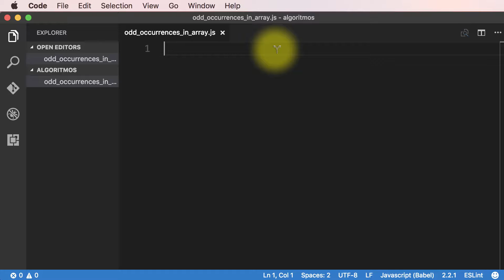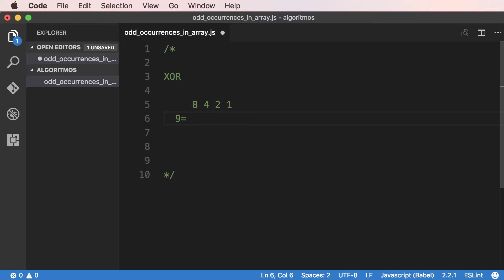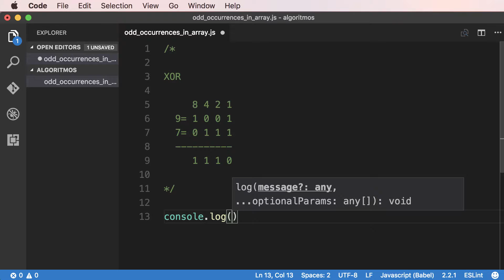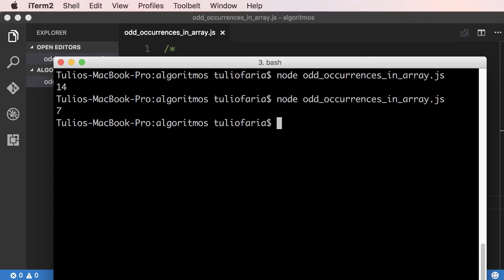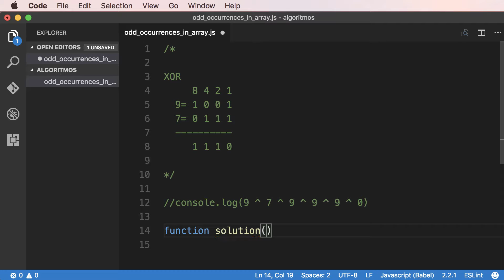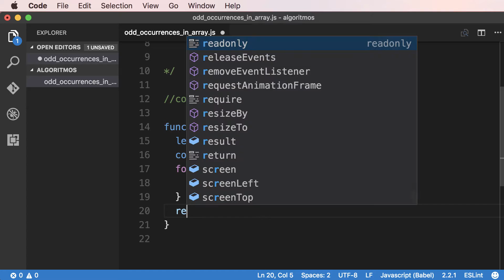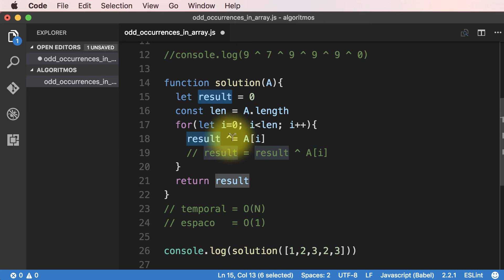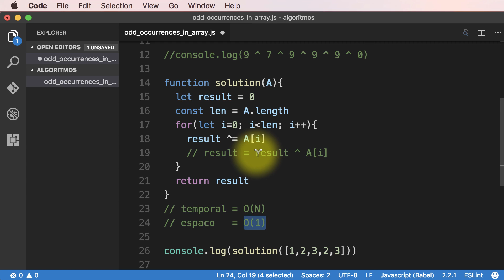Dica e Algoritmo: XOR e Odd Occurences in Array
Melhorando a performance do algoritmo Odd Occurrences in Array com o operador XOR.